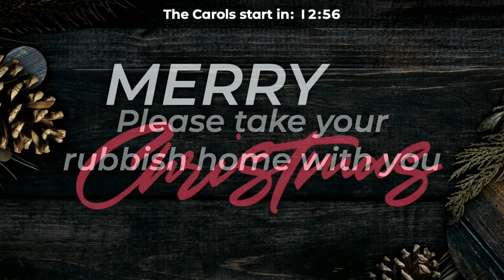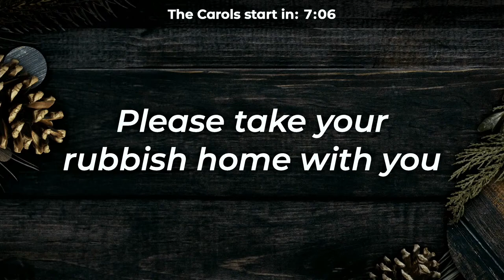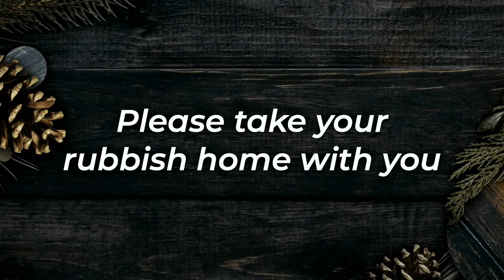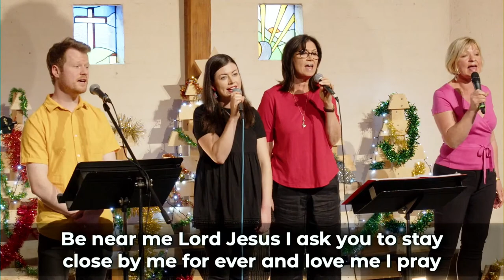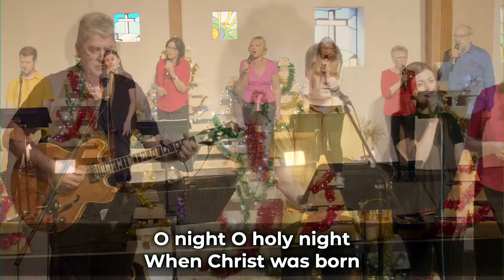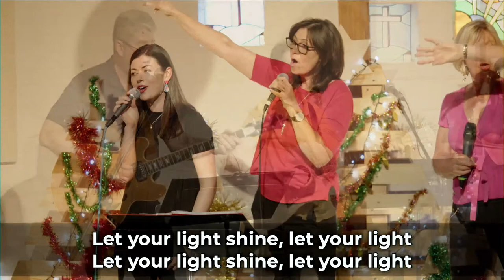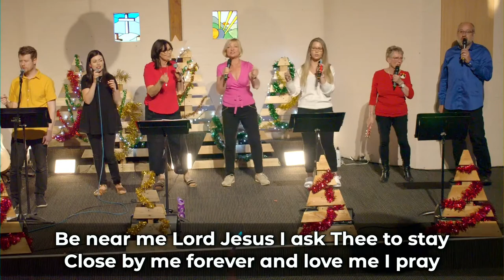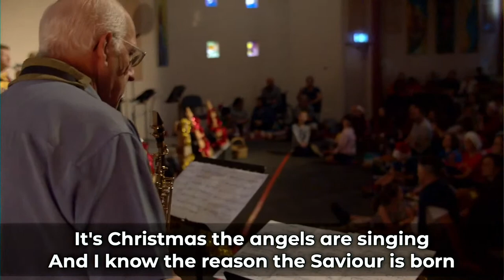Diamond Creek Community Carols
One of the great Diamond Creek traditions! Gather together as a community and sing great carols, including traditional favourites and some new ones.

Next Steps
➜ Our recommended free Bible App. Includes audio and text version of the bible in many different translations and languages.
➜ Check out 'Why Christmas', an easy-to-read summary of the meaning of Christmas from a Christian point of view.